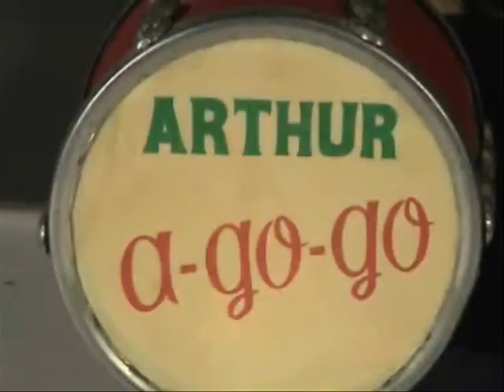Sunshine of Your Love - Cream w Tin Toy Accompaniment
This is the coolest original Eric Clapton & Cream version of "Sunshine of Your Love" on YouTube. The band is accompanied by a rag-tag group of musical wind-up tin toys.